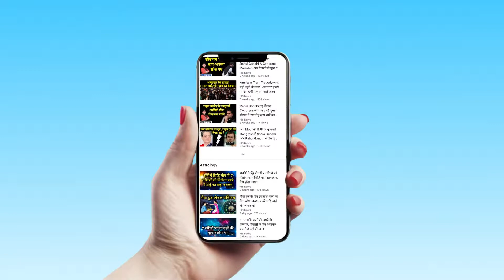मंच से कवयित्री डॉ. सीता सागर ने लूटा दिल | Dr. Sita Sagar | Kavi Sammelan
मैं चाहूं रूठना तुझसे, कभी मुझको मनाए तू... तड़प दिल से उठे ऐसी कि मुझसे मिलने आए तू...